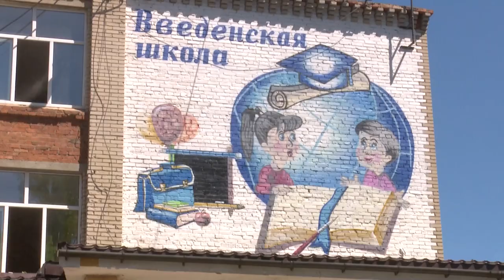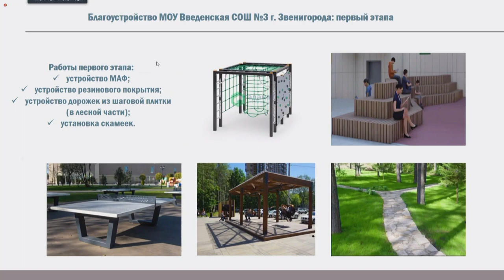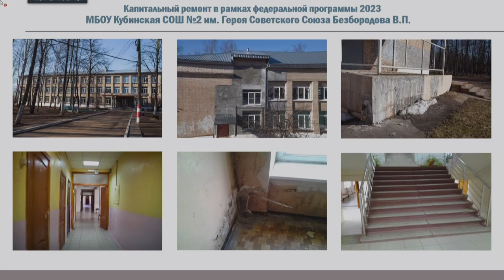Планерка главы: Ремонт учреждений образования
Итоги реализации федеральной программы по капитальному ремонту образовательных учреждений округа в текущем году подвели на еженедельном совещании главы муниципалитета Андрея Иванова. Также обсудили планы на 2023. Один из масштабных проектов по реализации данной программы – реконструкция Введенской школы в Звенигороде. Первый этап работ завершен, а к новому учебному году там появится современный стадион и площадки для занятий физической культурой.